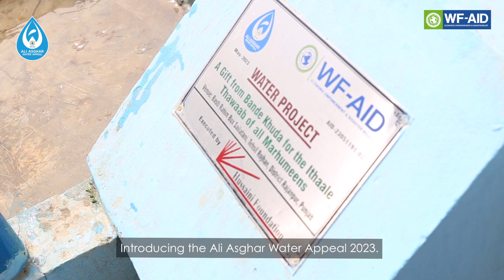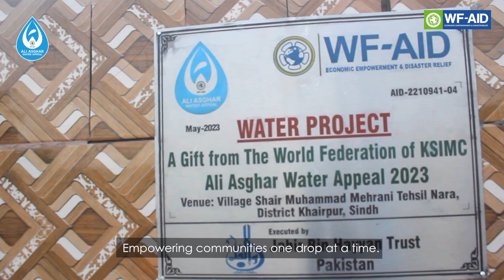Empowering Communities - One Drop at a Time!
Today, we invite you to be a part of something truly remarkable—the Ali Asghar Water Appeal (AAWA) 2023 campaign. It’s time to make waves and create lasting change in the lives of those struggling without access to clean water. Together, we can turn scarcity into abundance, despair into hope, and thirst into fulfillment.

- Every Drop Counts!